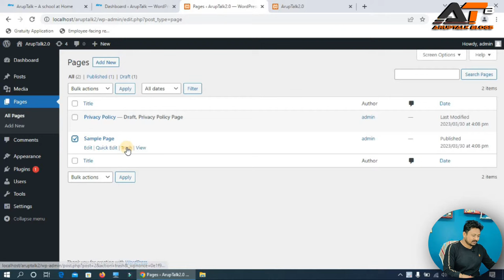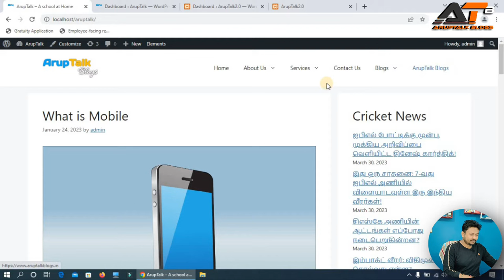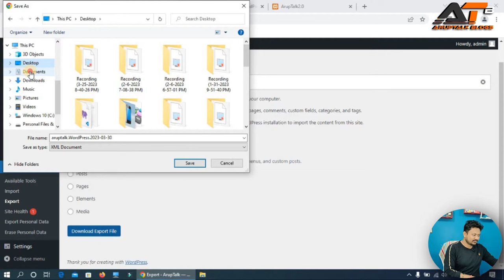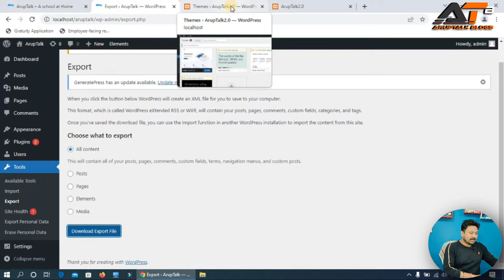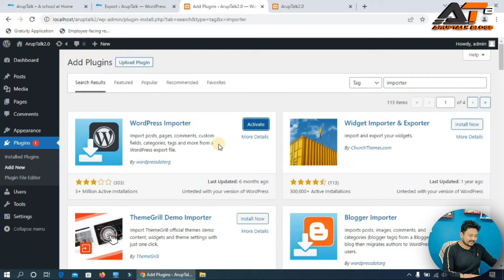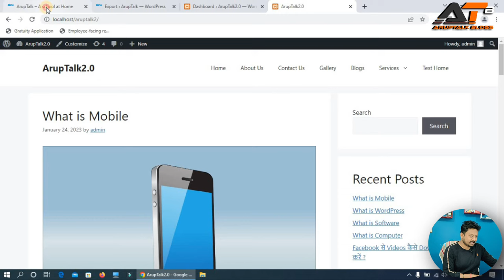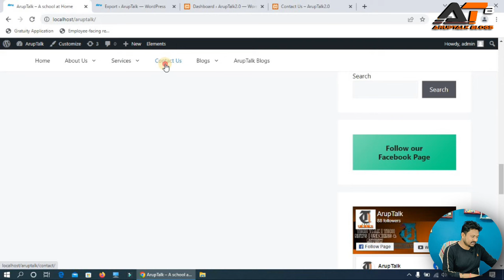How to Export and Import WordPress Website Content Like Posts, Pages, Media | WordPress Tutorial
Hello friends, I am Arup Kumbhakar welcome you to my youtube channel ArupTalk Blogs.
Title: How to Import and Export WordPress Website Content | How to Export and Import WordPress Pages | How to Import and Export WordPress Posts with Images

Description:

Are you planning to move your WordPress website to a new hosting provider, or want to create a backup of your website content? Whatever the reason may be, importing and exporting your WordPress website content can save you time and effort.

In this tutorial, we will guide you through the process of exporting and importing WordPress website content, including posts, pages, and media files. We'll also show you how to export and import your WordPress website in just a few simple steps.

First, we'll start by discussing how to export and import WordPress posts. We'll show you how to use the WordPress Export tool to download an XML file of your posts, and how to use the Import tool to import those posts to a new site.

Next, we'll cover how to export and import WordPress pages. We'll show you how to export your pages in the same way as posts, and how to import them to a new WordPress site using the Import tool.

But that's not all! We'll also cover how to export and import media files, such as images and videos, in WordPress. We'll show you how to download a ZIP file of your media files, and how to import them to a new WordPress site.

And finally, we'll demonstrate how to export and import your entire WordPress website, including posts, pages, and media files. We'll show you how to use a popular plugin to export and import your website in just a few clicks.

By the end of this tutorial, you'll have a complete understanding of how to import and export your WordPress website content, so you can easily move your website to a new location, create a backup, or migrate content between sites. So, let's get started!

Topic Discussed in this Video:
How to Import and Export Wordpress Website Content
How to Export Import Wordpress Site
How to Import and Export Wordpress Posts with Images
How to Export and Import Wordpress Pages
How to Export and Import Posts in Wordpress